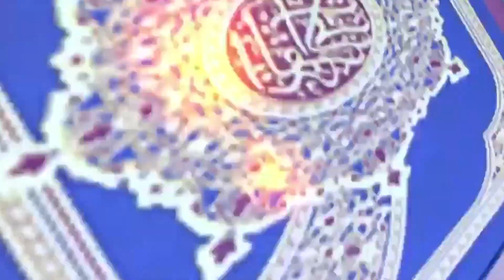Laawol Peewal - Qiyam al Layl nuit 27 Ramadan 2021 à Daroul Imame | Cherif DIA